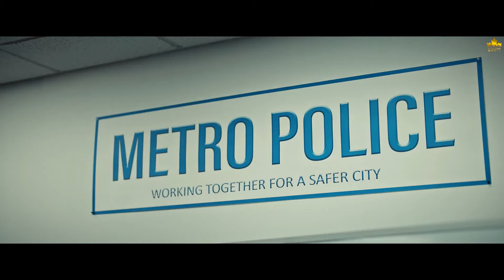SNAKE (Official Music Video) Cheema Y | Gur Sidhu | New Punjabi Song 2024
Track Credits
Song: Snake
Singer: Cheema Y
Lyrics: Cheema Y
Director: Hrprt Brar
Mix & Master: B Sanjh
Promotion : Big Media
Producer: Nav Sandhu
Label: Brown Town Music
Team Believe Artist Services:   / believeasd